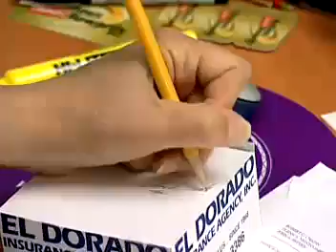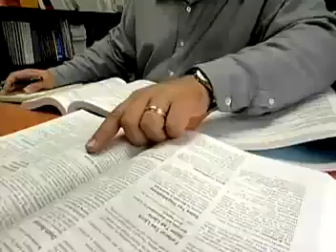NY Private Investigator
Executive Private Investigations Inc,|NYC Investigators, Detective New York City PI
610 Fifth Avenue
# 615
New York